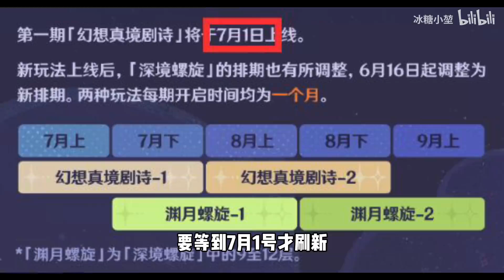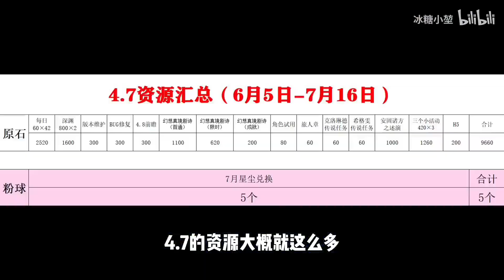【原神】备战纳塔！深渊奖励提升！4.7原石福利盘点！一分钱不花，稳拿上万原石！克洛琳德/希格雯/艾尔海森/芙宁娜/芙芙/赛索斯/幻想真境剧诗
ID最后一个字念：堃（kun）
求关注求三连感谢～
直播间：2385940
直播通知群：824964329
订阅冰糖：💧